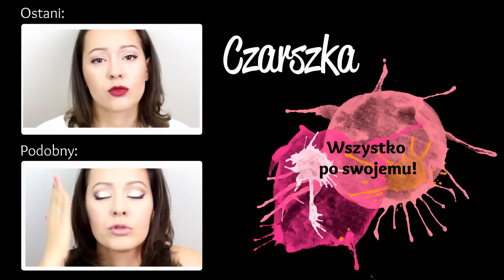Recenzja + wygraj maskę z glinką białą Bjobj! - Czarszka -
Zasady:
2. Polub fanpage Czarszka i udostępnij post o rozdaniu na FB
3. Napisz komentarz pod tym filmem, jaki jest Twój sposób na jesienną, smutną pogodę ;)
4. Jeśli nie jesteś pełnoletni - poproś rodziców o zgodę na udział w konkursie.
5. Rozdanie trwa do środy 21. października 2015 r.
6. Wyniki pojawią się w czwartek 22. października 2015 r. :)
Trzymam kciuki, bo mam dla Was aż 3 genialne nagrody :D

Pozdrawiam!
P.

Paulina Czarszka
skr. poczt. 44.
77-400 Złotów